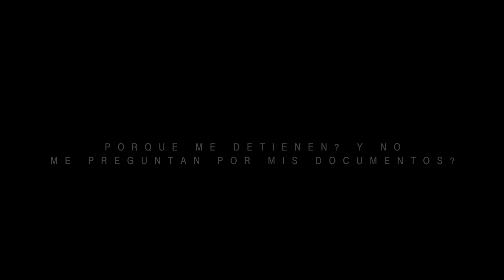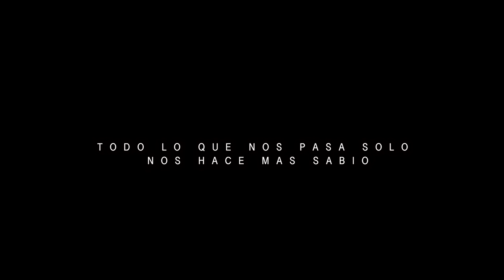Que No Decir a Un Policía Cuando Te Detiene En Un Cuatrimoto - Preso por Nada.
Piezas en mi 2016 Raptor 700:

Manesillas ASV

Cadena Blanca
Cover de Cadena
puños de mano
scape Raptor 700 2015 al 2019
Separadores de Rines 2.5in
Timon Fast Flexx
Agarradera del Timon 11/8
Tubo de Timon
Llantas delanteros: Duro Scorcher #19
Llantas Traseros
Rines delanteras
Rines Traseras

Equipos de Grabación que Uso Aquí:

Camara Principal Canon 80D